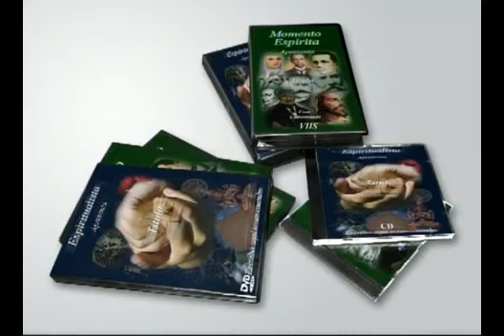Porque adoecemos? entrevista rara de Marlene Nobre sobre Medicina e Espiritualidade